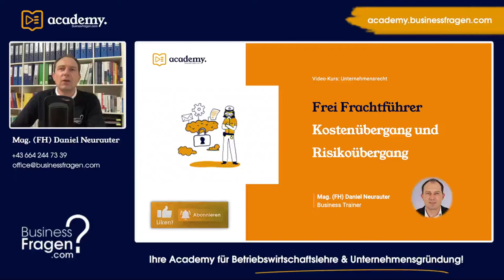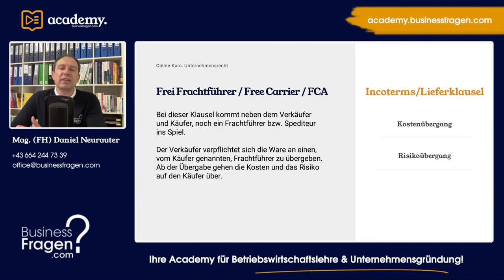Incoterms - Lieferklausel Frei Frachtführer / Free Carrier / FCA einfach und verständlich erklärt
Incoterms - Der Kosten- und Risikoübergang der Lieferklausel Frei Frachtführer kurz erklärt. Mehr Informationen hierzu erhalten Sie unter nachfolgendem Link: